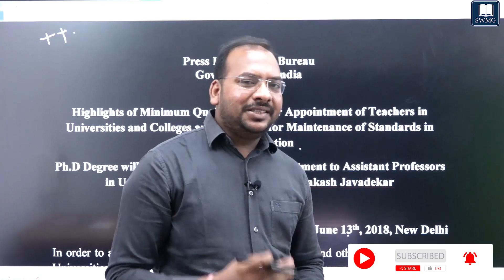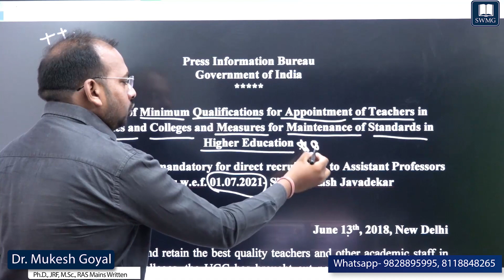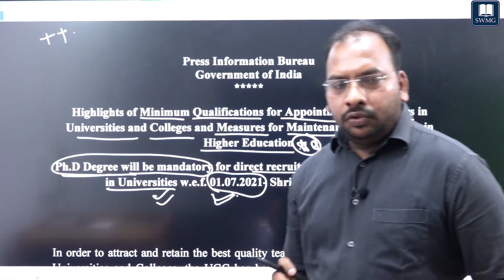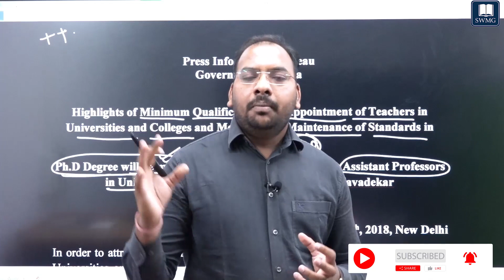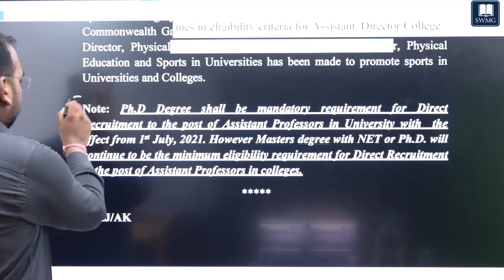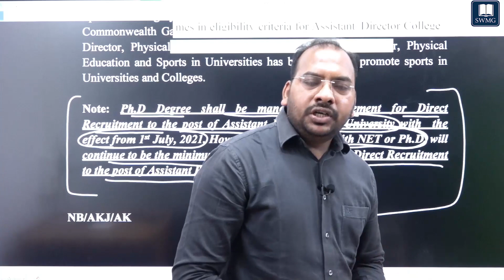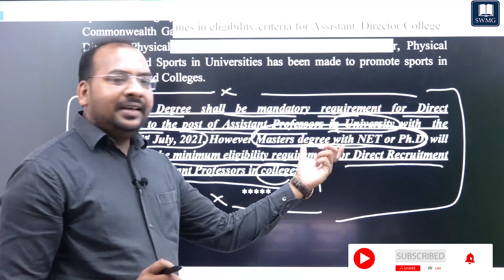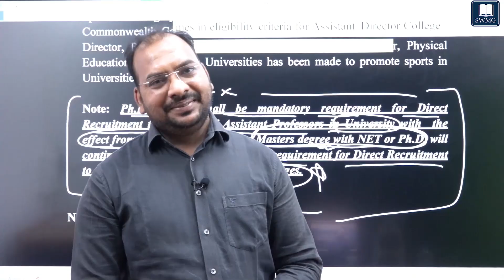1 July 2021 PhD Compulsory II तो UGC /NTA NET ?? II By Dr. Mukesh Goyal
1 July 2021 PhD Compulsory  II तो  UGC /NTA  NET  ?? II By Dr. Mukesh Goyal
Registration Open for Paper-1 &  Paper -2 Environmental Sciences

𝗔𝗱𝗺𝗶𝘀𝘀𝗶𝗼𝗻 𝗨𝗚𝗖 𝗡𝗘𝗧 𝗣𝗮𝗽𝗲𝗿 𝟭
𝗢𝗻𝗹𝗶𝗻𝗲 𝗖𝗹𝗮𝘀𝘀𝗲𝘀 𝗙𝗼𝗿 𝟮𝟬𝟮1
𝗖𝗮𝗹𝗹 @ 𝟵𝟴𝟮𝟴𝟴𝟵𝟱𝟵𝟵𝟱, 𝟴𝟭𝟭𝟴𝟴𝟰𝟴𝟮𝟲𝟱